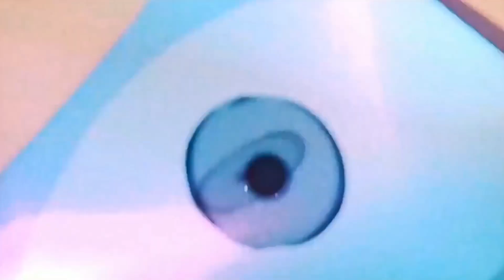Shindo Life: ALL NEW TAILED SPIRIT GEN-1 BOSS LOCATION GET YOURS NOW + 3 CODES!?